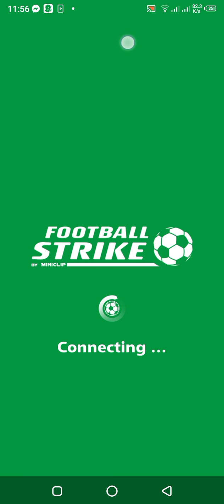Football Match 2021